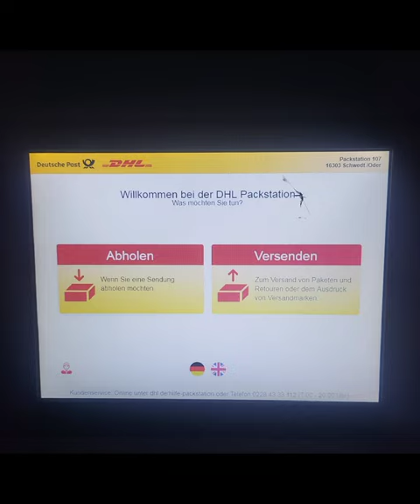Danke für nichts Deutsche Post ! 😤